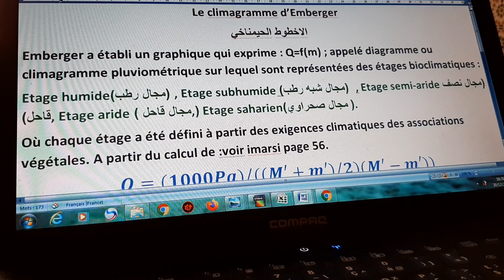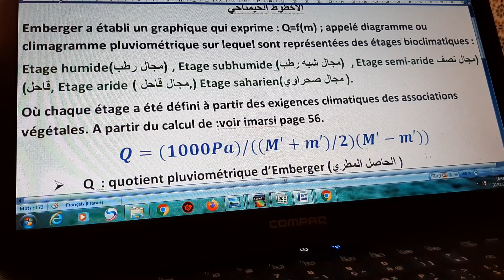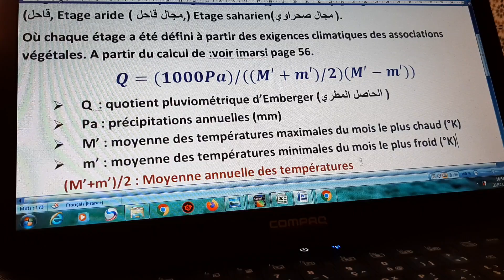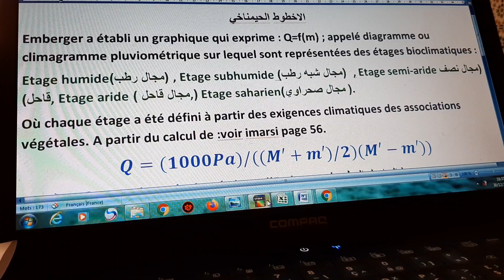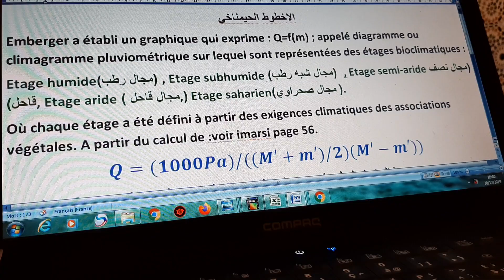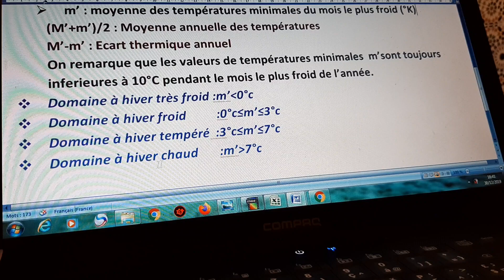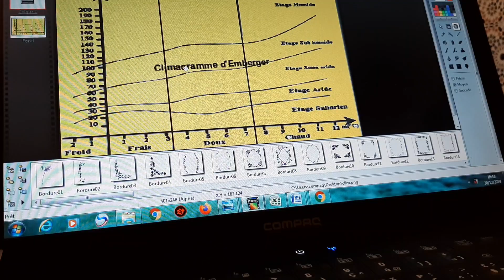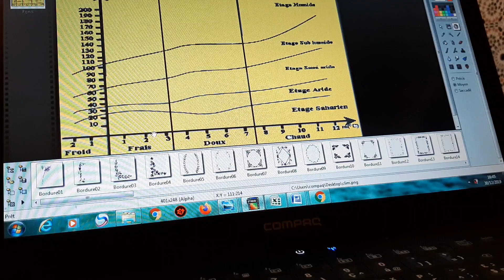Le climagramme d'Emberger trcsc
Le climagramme  d'Emberger الاخطوط الحيمناخي ل